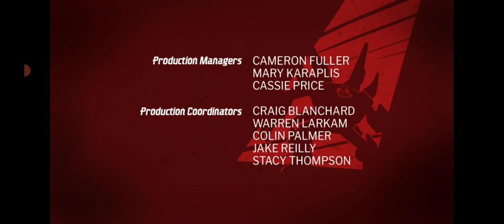Teodora Stancu - P. I. X. A. L./Noul Samurai X (Ninjago)